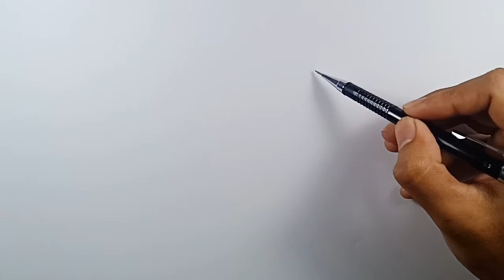How to Draw Largemouth Bass